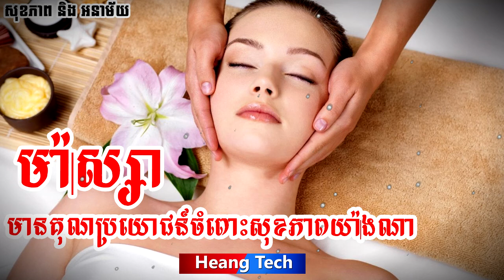អនាម័យ និង​ សុខភាព ម៉ាស្សា មាន​គុណប្រយោជន៍​ចំពោះសុខភាព​យ៉ាងណា ?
ច្របាច់ម៉ាស្សា​​ឬ​ធ្វើ​សរសៃ ម៉ាស្សា​ខ្មែរ ឬម៉ាស្សាថៃ​ ម៉ាស្សាចិនឬម៉ាស្សាឥណ្ឌា ... គេ​ថា​ម៉ាស្សា​មាន​គុណប្រយោជន៍​ច្រើន។ ប៉ុន្តែ​តើ​ម៉ាស្សា​មាន​គុណប្រយោជន៍​ចំពោះ​សុខភាព​យ៉ាង​ដូចម្តេច ? តើ​ត្រូ​វ​ជ្រើសរើស​ម៉ាស្សាប្រភេទ​ណា ?

នៅ​ប្រទេស​បារាំង ពាក្យ​ថា​ ម៉ាស្សា ត្រូវ​បាន​កំណត់​និង​ឱ្យ​និយម​ន័យ​យ៉ាង​ច្បាស់​លាស់ មាន​ចែង​ក្នុង​ច្បាប់​ឆ្នាំ​១៩៩៦។ “​ម៉ាស្សា​ ជា​ការ​ច្របាច់​ លើ​ផ្នែក​ខាង​ក្រៅ​នៃ​ខ្លួន​ប្រាណ ប៉ះ​​ផ្ទៃ​ស្បែក​ ដោយ​ដៃ ឬ​ដោយជំនួយ​​ម៉ាស៊ីន​ ដើម្បី​​​​ព្យាបាល​​ជំងឺ​ក៏​បាន​ មិនមែន​ដើម្បី​​ព្យាបាលជំងឺ​អ្វី​មួយ​ក៏​បាន។ ពោល​គឺ​វេជ្ជសាស្ត្រ​បារាំង​បាន​បែង​ចែង​ការ​ម៉ាស្សា​ជាពីរ​ប្រភេទ គឺ​ម៉ាស្សា​សម្រាប់​ព្យាបាល​រោគ​ដែល​ចេញ​វេជ្ជបញ្ជា​ដោយ​គ្រូពេទ្យ​ និង​ធ្វើ​ដោយ​អ្នក​ជំនាញ និង​ម៉ាស្សា​ដើម្បី​បាន​ស្រួល​ខ្លួន​។ តាម​ច្បាប់​ក្បួន​ ទោះ​ជា​ម៉ាស្សាដើម្បី​ភាព​ស្រណុកសុខ​ស្រួល ក៏​​ត្រូវ​ធ្វើ​ឡើង​ដោយ​អ្នក​ជំនាញ​ដែល​បាន​ទទួល​ការ​សិក្សា​​មាន​សញ្ញាប័ត្រ​ត្រឹម​ត្រូវ​ដែរ។ ​ការ​ធ្វើ​ម៉ាស្សា លាប​លន ច្របាច់អង្អែល​​ ​ដែល​ជា​សេវា​បម្រើ​ភ្ញៀវ​ ផ្តល់​ផាសុក​ផ្លូវកាយ​និង​ផ្លូវ​ចិត្ត​អារម្មណ៍​ នៅ​តាមកន្លែង និង​ដោយ​អ្នក​ជំនាញ​ផ្នែក​​​កែសម្ផស្ស​ គ្មាន​សិទ្ធិ​ប្រើ​ពាក្យ​ថា​ម៉ាស្សា​ឡើយ។ ​